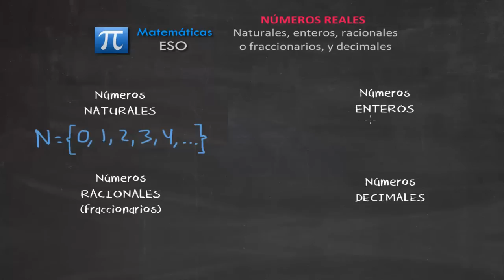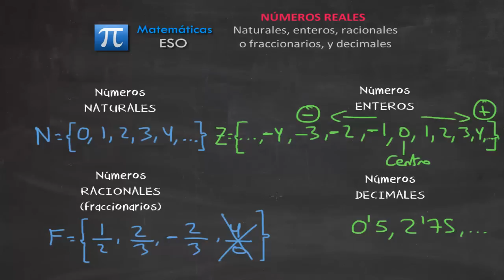Los Números Reales racionales: naturales, enteros, fraccionarios, y decimales - MATEMÁTICAS ESO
Aprende en este vídeo los tipos de números que forman parte del conjunto R de los números reales. Nos centramos de forma básica en los números racionales (conjunto Q).  Por un lado, tenemos los números naturales (N) que son los números que usamos para contar elementos de un conjunto; por otro lado, tenemos los números enteros (Z) que surgen de la necesidad de descontar, y están formados por los números negativos (enteros negativos) más los números naturales (N) (enteros positivos). También encontramos a los números fraccionarios, los cuales son los números que pueden ser representados como el cociente de dos números enteros, es decir, las fracciones de toda la vida. Por último, explicamos los números decimales, formados por una parte entera, la coma decimal y la parte decimal.

Si este video te ha ayudado, te agradecemos que hagas click en "Me gusta". Ese sencillo gesto nos sirve para poder seguir haciendo más vídeos como éste. ;-) Muchas GRACIAS.

En nuestra página web tienes disponible todos estos vídeos y mucha más información... Puedes dejarnos cualquier comentario/duda/sugerencia que trataremos de responderla lo antes posible, y si está dentro de nuestro dominio y conocemos la respuesta, te ayudaremos, y si no, te orientaremos para que tú mismo consigas encontrar la solución.

Estamos convencidos de que la mejor manera de aprender es haciendo, por lo que te animamos a que hagas/trabajes/practiques una y otra vez, y ya verás como llegan los buenos resultados. :-D